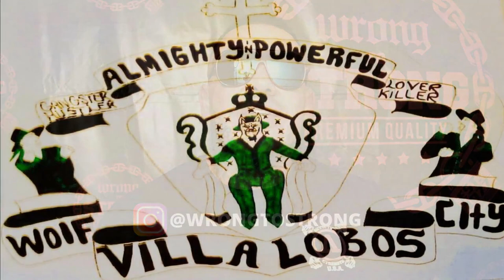PRISON GANGS | VILLA LOBOS | CHICAGO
In about 1967, The VillaLobos moved to 18th and Damen in the Pilsen neighborhood. They had a club house at 18th and Damen right behind Bishop’s Chili. Villa Lobos means “Village Wolves” in Spanish. The Villa Lobos had an alliance with Morgan Deuces and Latin Kings and would invite Latin Kings from Little Village to party with them at the club house. The Villa Lobos were also called upon at a peace summit with Latin Kings, Morgan Deuces and other gangs in the Bridgeport Homes in the Bridgeport neighborhood in the late 1960s, this solidified their relationship with Latin Kings much more. The Villa Lobos existed in Pilsen for approximately 10 years until they moved out completely.
Chicago's first gangs developed along ethnic lines out of the volunteer fire departments during the antebellum period. With names like “Fire Kings,” these outfits of young, often single working-class men competed against one another in departmental reviews, brawled in the streets, and conducted social events. “Running with the machine” was celebrated in the dime novels of the day as part of the culture of manly bravado. When the professionalization of firefighting departments forced volunteer companies to disband, the locus of gang life shifted into saloons, where “political fixers” harnessed the energies of these men.
By the 1880s a thriving gang scene developed in Bridgeport and Back of the Yards on the South Side. Several large Irish gangs, such as the Dukies and the Shielders, exerted a powerful influence on the street life around the stockyards, raiding peddlers, robbing men leaving work, fighting among themselves, and terrorizing the German, Jewish, and Polish immigrants who settled there from the 1870s to the 1890s. These gangs fought constantly among themselves, but they united as the “Mickies” to battle black gangs to the east. During this period, gangs became entrenched in the patronage networks of ward machines. In Irish communities, the sponsorship of gangs by politicians and businessmen transformed them into “athletic clubs” like the Hamburg Club, Ragen's Colts, and the Old Rose Athletic Club. Based in saloons and clubhouses, and often claiming the membership of over a hundred men ranging from their late teens to early thirties, these clubs ensured the elections of their patrons by stuffing ballot boxes and intimidating voters.
By the early twentieth century, Polish and Italian gangs were the most numerous in Chicago. Polish gangs located in the “Pojay” colony on the Northwest Side battled rival Polish groups across the river in the Bucktown area and southward, where a different Polish gang occupied every block of Milwaukee Avenue down to the industrial area along the Chicago River. These gangs also engaged in territorial skirmishes with Italian gangs of the “Little Sicily” neighborhood to their south. Usually identifying themselves by streets that served as hangouts, several of these Italian gangs reportedly had connections with “Black Hand” syndicates.